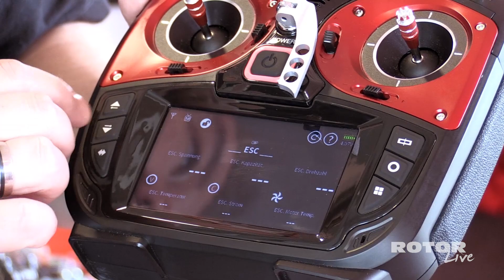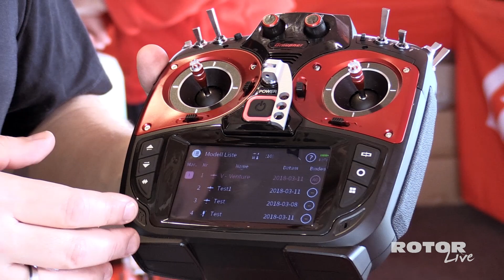ROTOR live 2018 // Produktneuheiten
Aussteller präsentieren Ihre Neuheiten: Die Hughes 500E von XXL Modellhelicopter, Graupners neue mz-32 HoTT, der neue TDS von Jan Henseleit, Align's T-Rex 700XN, die XNova-Lightning-Serie sowie der ZENYT 800 von PSG Dynamics